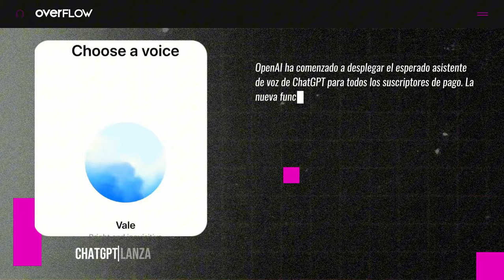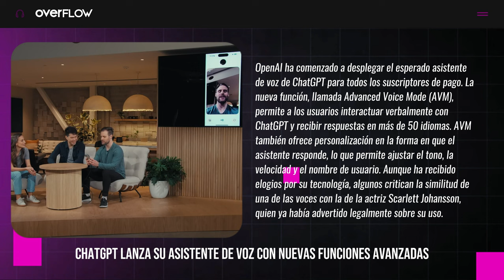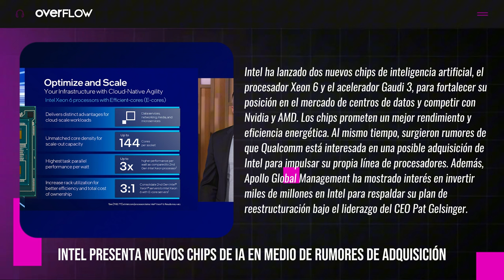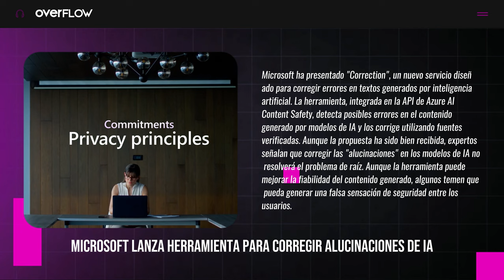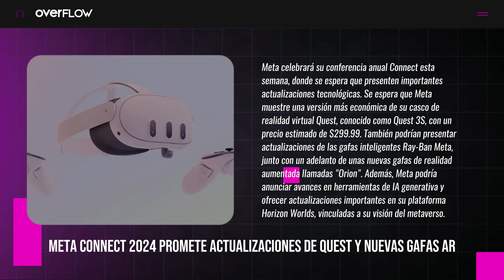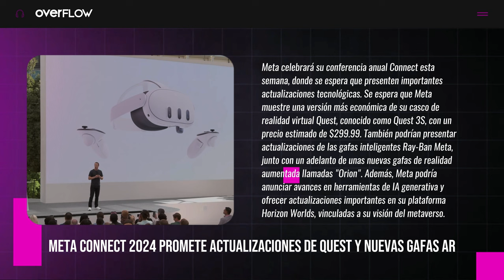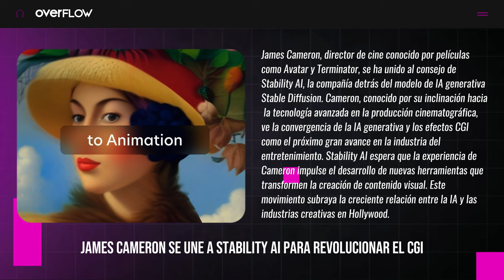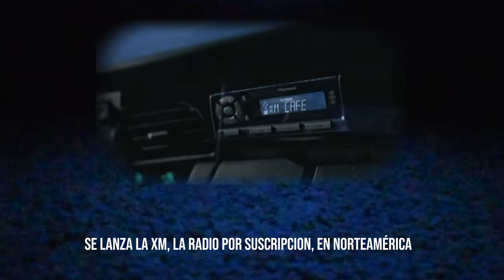Mark Zuckerberg ¿en camino a ser más rico que Elon Musk? | OVERFLOW 250924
¡Te doy la bienvenida a overFLOW, tu fuente diaria de tecnología! Hoy es miércoles, 25 de septiembre de 2024, y aquí te traigo las últimas novedades del mundo tecnológico:

🗣️ ChatGPT lanza su asistente de voz con funciones avanzadas. Ahora puedes interactuar verbalmente en más de 50 idiomas. ¿Podrá reemplazar a otros asistentes virtuales?

💻 Intel presenta nuevos chips de IA en medio de rumores de adquisición. ¿Qué impacto tendrán estos nuevos procesadores en la competencia con Nvidia y AMD?

🛠️ Microsoft lanza herramienta para corregir alucinaciones de IA. ¿Podrá Microsoft solucionar los problemas de fiabilidad en los textos generados por IA?

🌐 Meta Connect 2024 promete actualizaciones de Quest y nuevas gafas AR. ¿Será el nuevo Quest 3S la clave para democratizar la realidad virtual?

📈 Mark Zuckerberg aumenta su fortuna en $70 mil millones este año. ¿Será Meta la líder definitiva en inteligencia artificial y realidad virtual?

🎥 James Cameron se une a Stability AI para revolucionar el cine. ¿Qué impacto tendrá la IA en la próxima generación de efectos visuales?